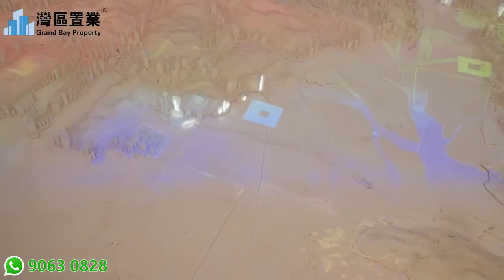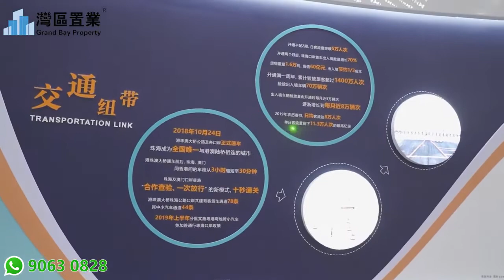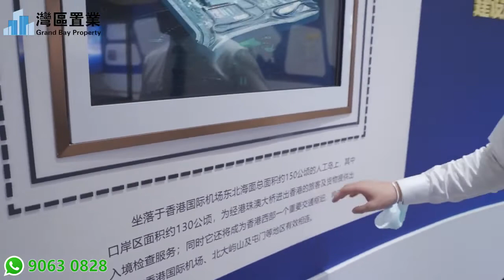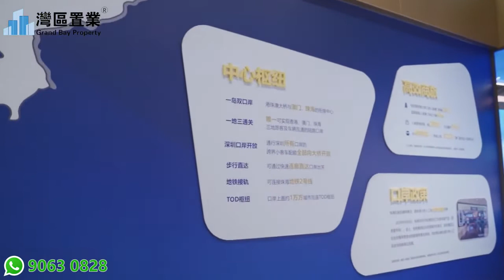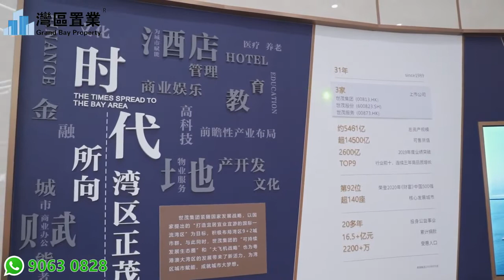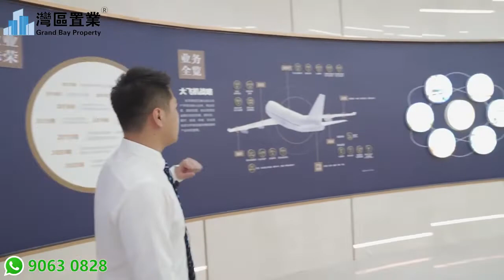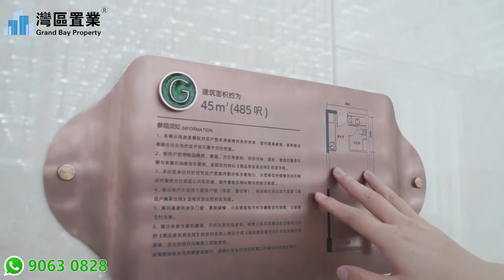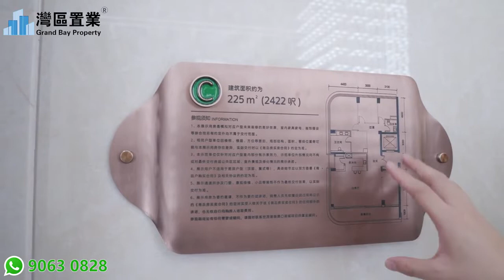珠海世茂港珠澳口岸城【灣區置業】｜粵港澳大灣區｜中國·港珠澳大橋·珠澳口岸島 珠海世貿區 40 80㎡公寓熱賣中特價35000元起 邊種戶型更啱你心水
00:00 開頭
16:47 區位介紹
18:47 沙盤介紹
23:12 樣板房介紹
28:00 總結

😎今日帶大家睇嘅係位於珠海自貿區，珠海世茂港珠澳口岸城，
😆快快聯係我們，現時勁爆特價優惠：1期/2期豪華合院墅及單身公寓熱賣中特價35000元起

【項目詳情】
項目占地面積：約22.5萬㎡
項目建築面積： 約120萬㎡
綠化率：20%
容積率：4.29
壹期產品總棟數：7棟（1#6#7#棟29層5梯24戶，2#3#26層5梯24戶，4#5#棟26層3梯3戶）
壹期總戶數：3110戶
在售產品：40-80㎡酒店式辦公
壹期得房率：74%
裝修標準：帶裝修
層高：3.3米
產權：40年商業性質
壹期停車位：2683（地上停車位：1813，地下停車位：870）
物業公司：世茂商娛物業
項目位置： 中國·港珠澳大橋·珠澳口岸島
壹期交付時間：2023年12月31日

 高端服務，社區服務與社群度假雙中心
世茂深藍服務系統，500米步行半徑內，享受社區服務與社群度假雙中心配套服務，全維配套體系，無憂生活度假服務享受

 【現代工程奇跡】
港珠澳大橋，1269億世界工程奇跡，全國首個陸路相連港澳的橋隧工程，緊密連接兩岸三地，港珠澳半小時生活圈核心樞紐。

【國家戰略支持】
國家戰略，深度整合大灣區資源，匯集高端人才，推進大灣區深化改革、擴大開放，建立與國際接軌的開放型經濟新體制，建設高水平參與國際經濟合作新平臺。

【屹立國門要位】
港珠澳口岸島作為世界最大口岸，壹年累計84.45億美元進出口，覆蓋全國26省，1500億政府紅利加持，能級全面超越橫琴。三地壹檢，國家戰略口岸無縫對接，地鐵上蓋，開啟國家最大口岸門戶

【百億交通樞紐】
步行即達的國際樞紐中心，暢享“半小時港珠澳生活圈”；兩岸三地來回暢通無阻。連接五大機場，灣區萬億交通規劃，占據國門要位，暢達國內外。

【世茂品牌實力】
世茂品牌全國TOP9實力，跟投國家戰略，SOM世界著名事務所擔綱設計，迪拜塔地標專家巨制，300名國際大師雕琢，描繪2000億巨制，占據國家口岸戰略門戶，超百萬方門戶資產，打造全球資產封面

【未來商旅中心】
宏圖規劃，1座5星級酒店+世茂4大高端自主品牌酒店構築全球商旅非凡體驗；20家超企總部打造全球灣區經濟之門

【未來人文中心】
世界人文中心，約1.8萬方海上文濤匯聚大灣區兩岸三地文化交融，城市會客廳，世界矚目的藝術潮流中心；約3.8萬方海灣方舟，每年上百國際文化科技發展商，匯集各界高端專業人士交流，國際會展盛事發生地。

【未來消費中心】
超10萬㎡沈浸式濱海商業中心，計劃引進壹線品牌商家+世茂壹線商業資源的商業MALL加持，打造未來的國際級消費購物天堂。

【未來灣區核芯】
大灣區封面之作，依托港珠澳大橋，打造灣區新支點，引領時代蝶變，360°鑒賞港珠澳三地，匯聚塑造灣區之眼；

【國家門戶資產】
全球獨有4D海景，360°視野的自然海洋景觀資源。全島僅30%瀕稀奢藏國家級門戶資產，占據獨有的區位優勢，更有港珠澳勞工+國際機場超1億人流輻射加持

【項目詳情】
綠化率：20%
容積率：4.29
壹期得房率：74%
裝修標準：帶裝修
層高：3.3米